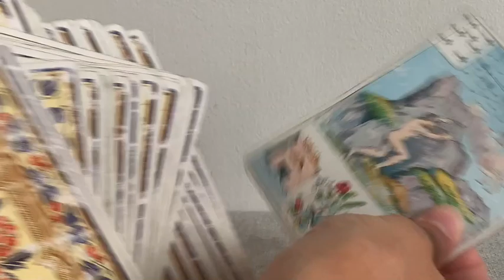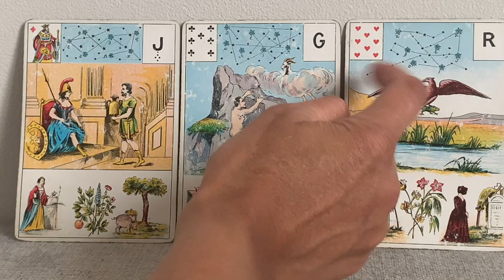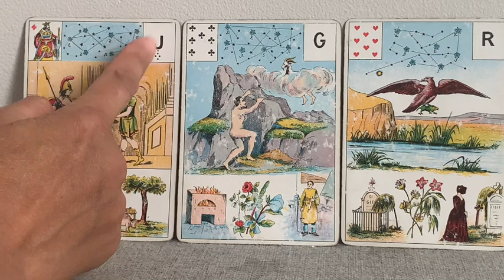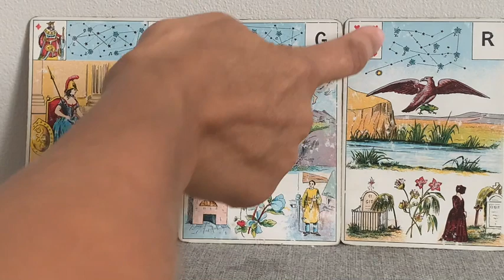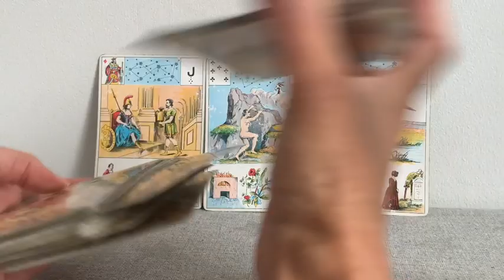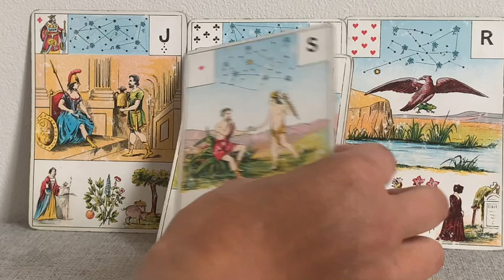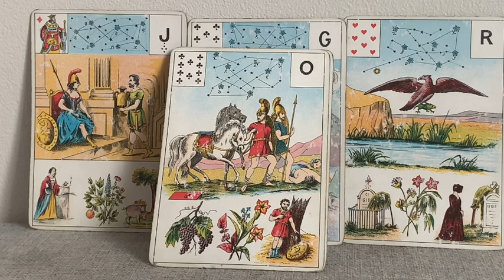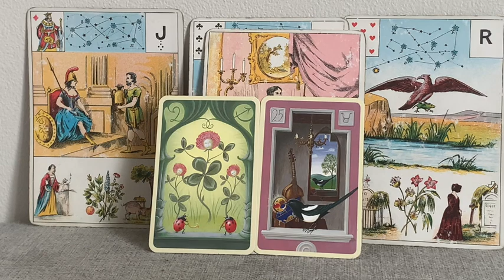FJ CHANGEMENT DE VIE FAVORISÉ, LES OBSTACLES S'ÉLOIGNENT ! GUIDANCE SACRÉ MASCULIN